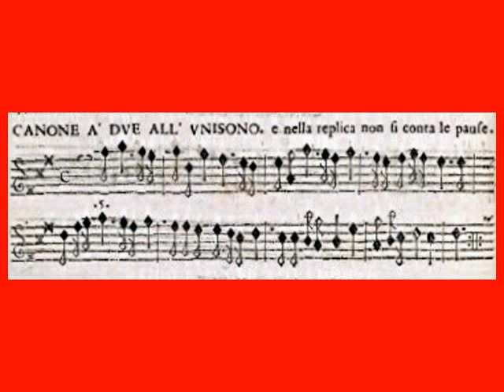Giovanni Battista Vitali: Zweistimmiger Kanon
Giovanni Battista Vitali: Canone à due all'unisono, e nella replica non si conta le pause, in:
Giovanni Battista Vitali: Artificii musicali ne quali se contengono canoni in diverse maniere, contrapunti dopii, inventioni curiose, capricii, e sonate, op. 13, Modena: Eredi Cassiani, 1689, p. 12, No. 2